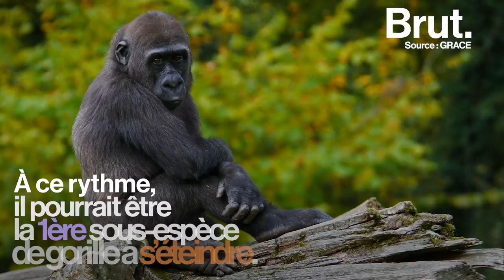Les menaces pèsent sur le gorille de Grauer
C'est le plus grand gorille au monde et sans doute le plus menacé. Voici le gorille de Grauer.